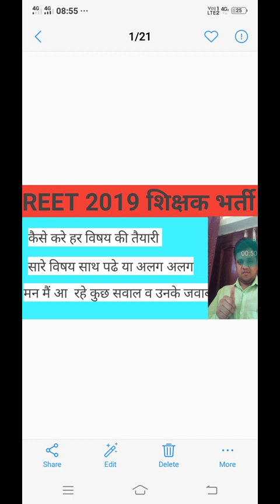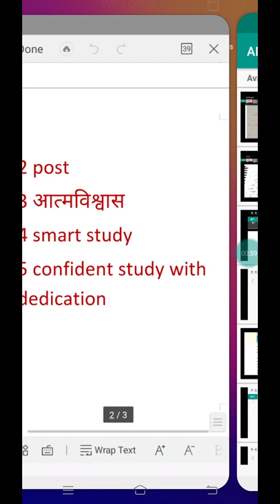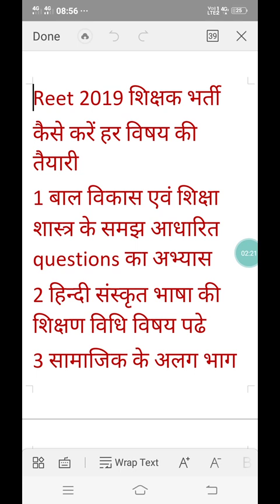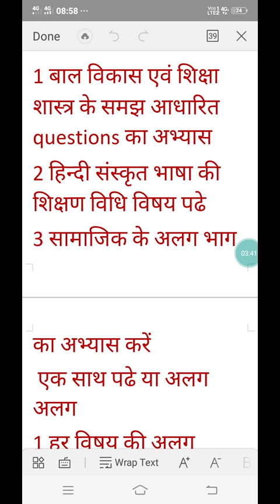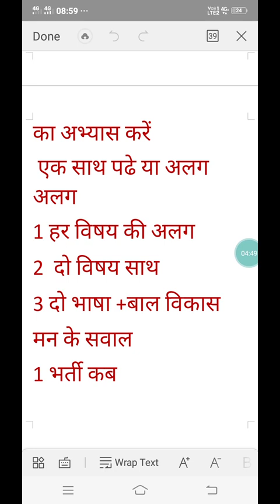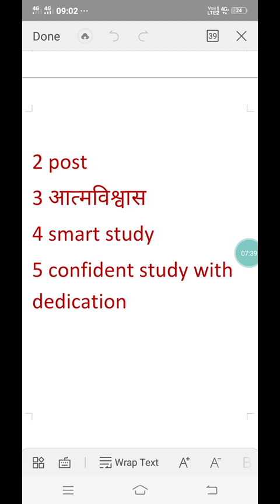REET 2019 शिक्षक भर्ती | कैसे करें हर विषय की तैयारी |how to cover every subject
Aj ke is video me REET 2019 शिक्षक भर्ती | कैसे करें हर विषय की तैयारी |how to cover every subject
Reet
Reet 2019
Reet syllabus
Reet teacher bharti